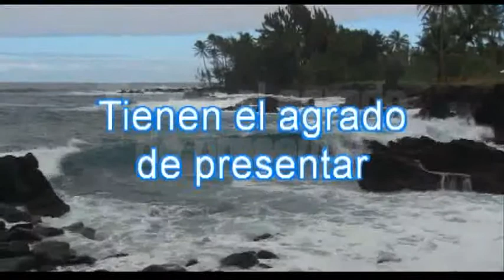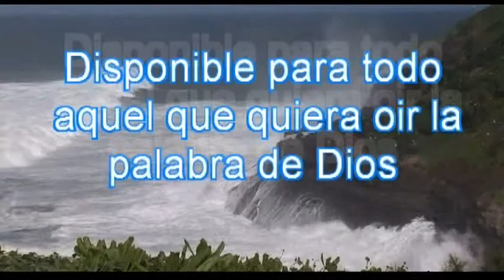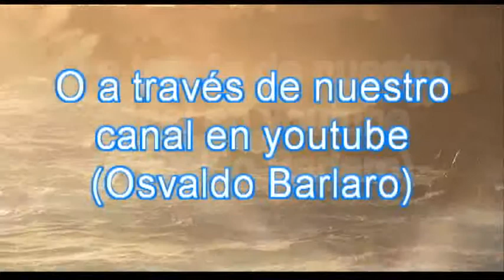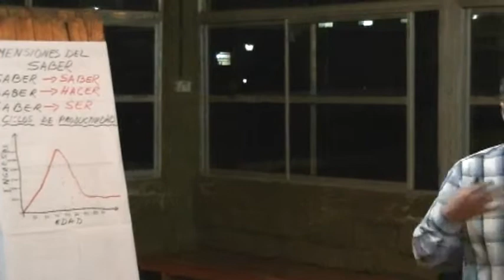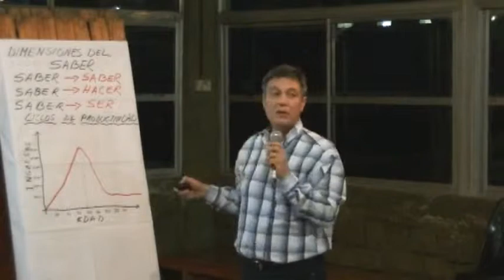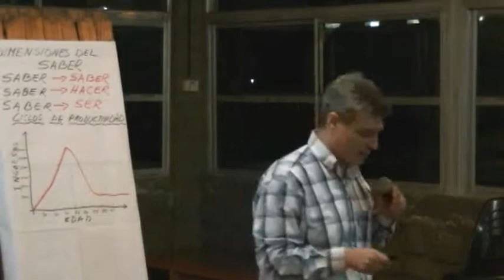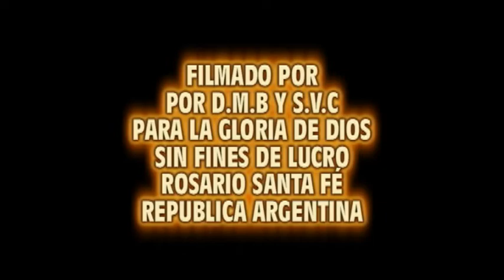Pr Ernesto Simari Administrando nuestras finanzas 4º Parte como salir de las deudas 17 08 14